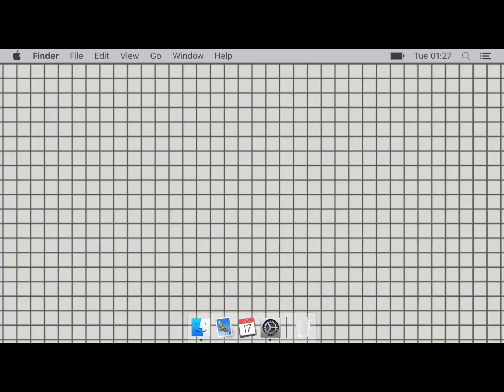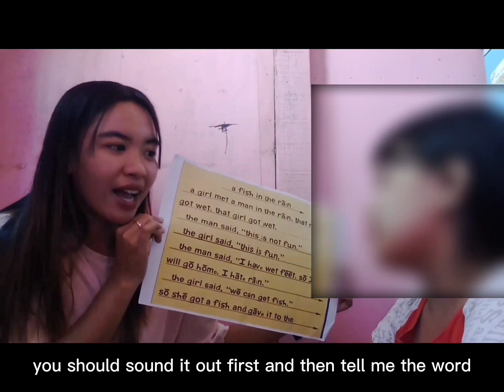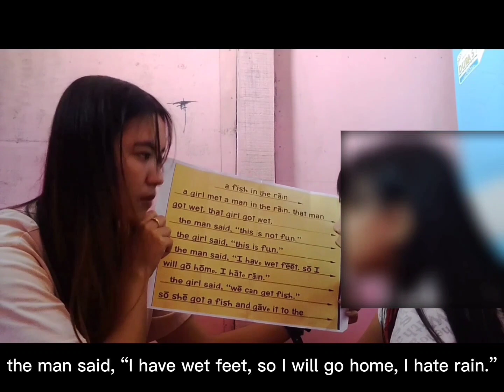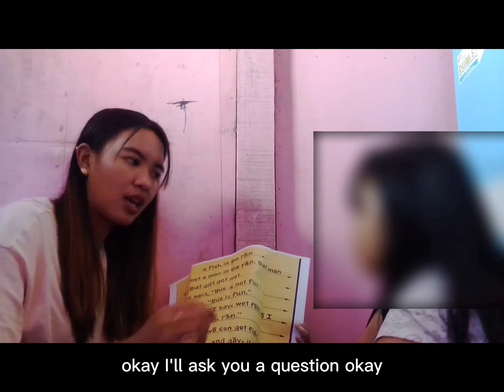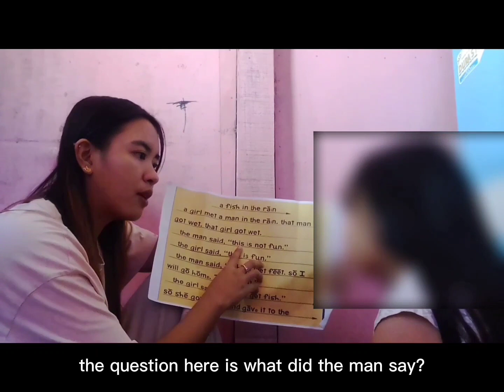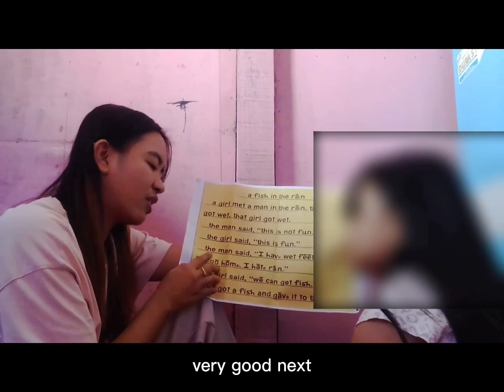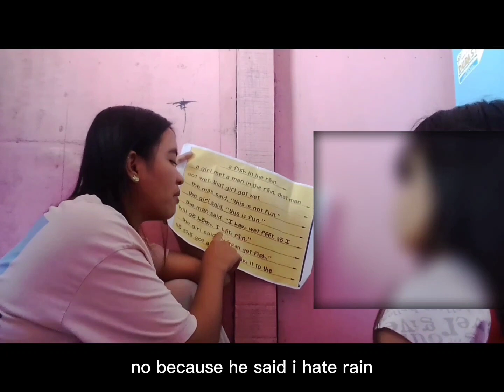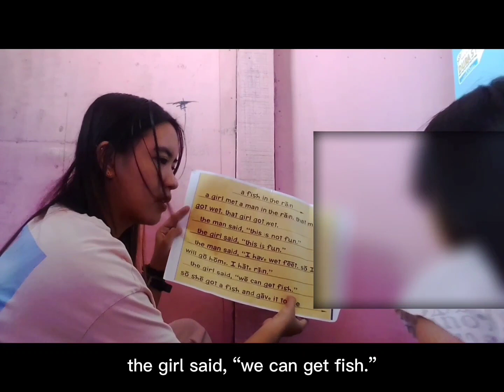WEEK 7 - Day 1 (Lesson 55)